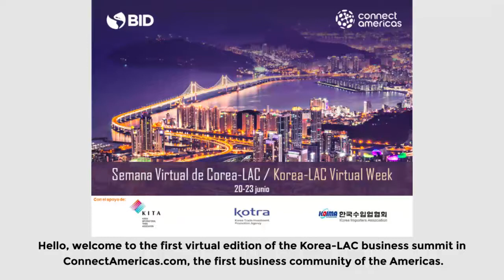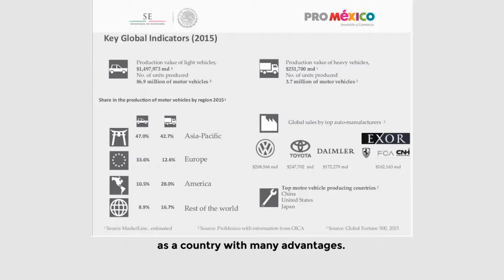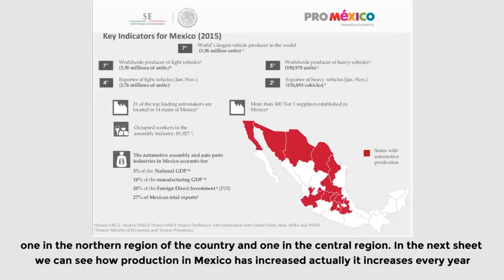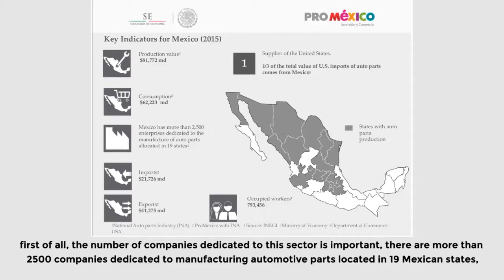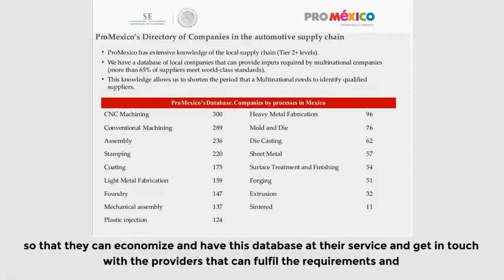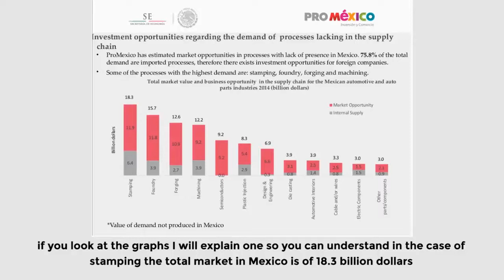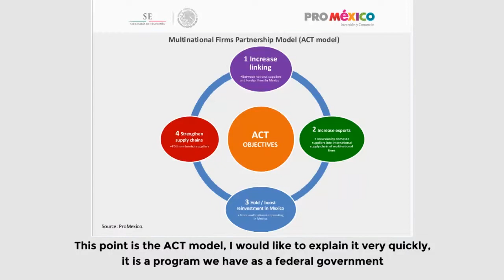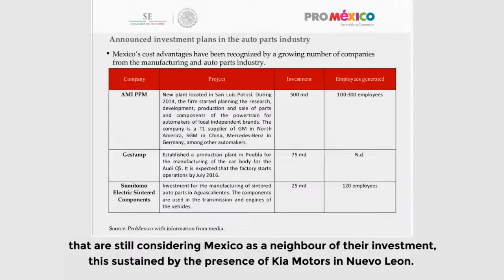WEBINAR AUTOPARTES / IND. AUTOMOTRIZ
Webinar para la Semana de Corea LAC